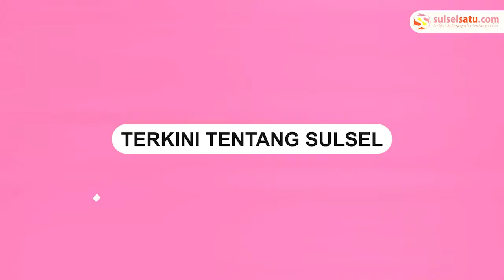Pelaku Pemerasan di Toko Roti di Kabupaten Karo Ditangkap Polisi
Dua orang melakukan aksi pemerasan di sebuah toko roti di Kabupaten Karo, Sumatera Utara.

Aksi pria tersebut direkam oleh pemilik toko roti. Pemilik lantas melaporkan kejadian tersebut ke pihak kepolisian.

SatReskrim di bawah pimpinan AKP JM Napitupulu beserta anggotanya bergerak cepat untuk mengamankan terduga pelaku dua orang tersebut dalam waktu 1 x 24 jam pada Sabtu, (29/1/2021).

Video terkini dan terbaru..